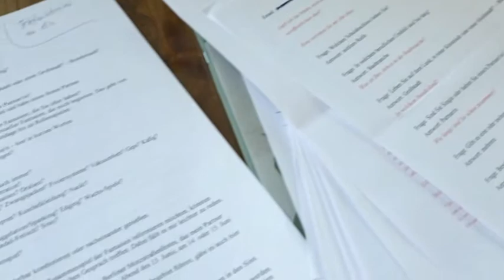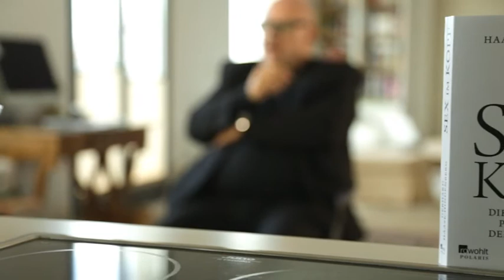«Sex im Kopf. Die erotischen Phantasien der Deutschen» von Gerhard Haase-Hindenberg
Gerhard Haase-Hindenberg spricht über die Idee und Recherche zu "Sex im Kopf". Welches Bild einer Gesellschaft ergibt sich wohl, wenn man die Menschen nach ihren sexuellen Phantasien befragt? Schon in den 70ern hatte sich Nancy Friday diesem Thema gewidmet. Doch welche erotischen Wunschträume haben die Menschen heute?
Gerhard Haase-Hindenberg entwickelte einen Fragebogen, schaltete Anzeigen -- und wurde von der Menge der (anonymen) Rückmeldungen überwältigt. Alle Bevölkerungsschichten gaben Auskunft über ihre geheimen Leidenschaften.

Für sein Buch stellt er eine Auswahl dieser Bekenntnisse zusammen und ordnet sie gemeinsam mit dem Sexualwissenschaftler Christoph J. Ahlers kulturhistorisch und sexualpsychologisch ein.

Gerhard Haase-Hindenberg (Jahrgang 1953) ist Schauspieler, Regisseur, Publizist und Buchautor.